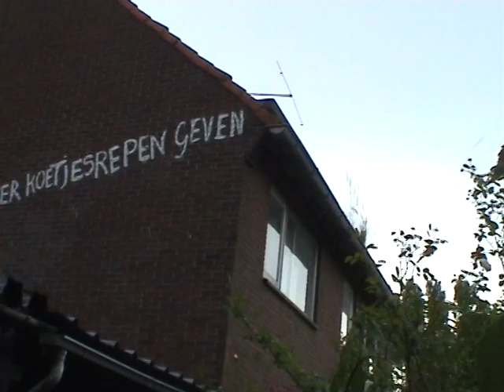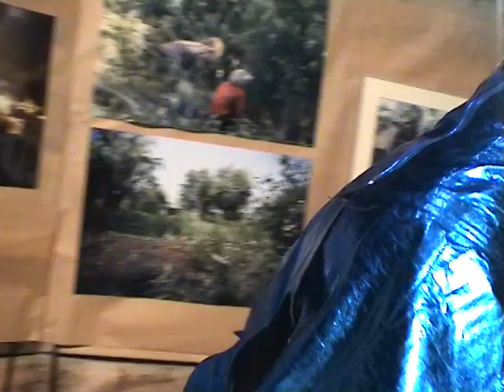Simon 75!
Ruigoord 2009